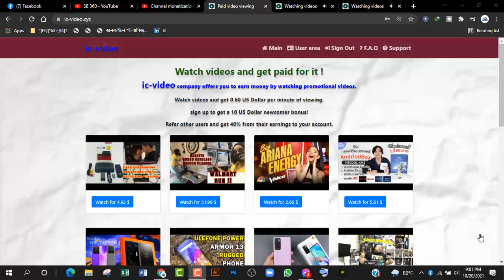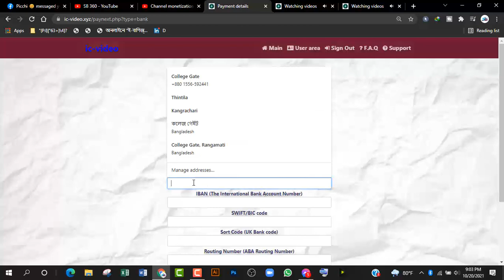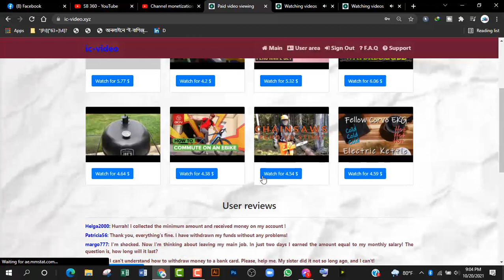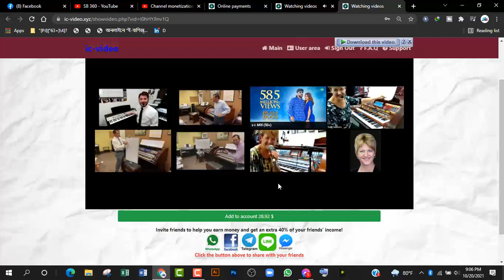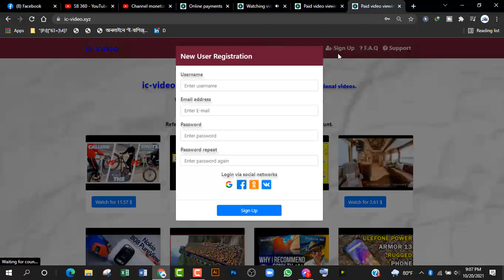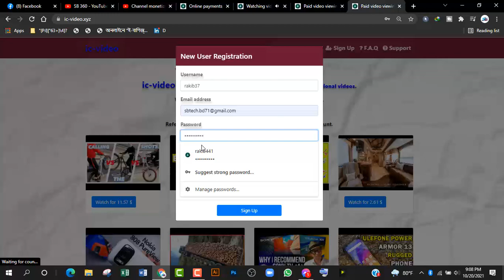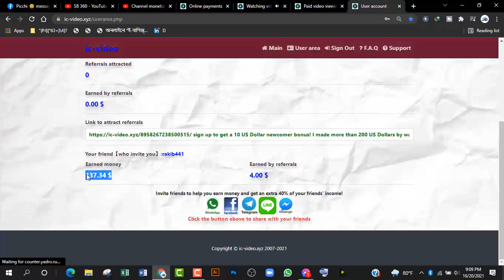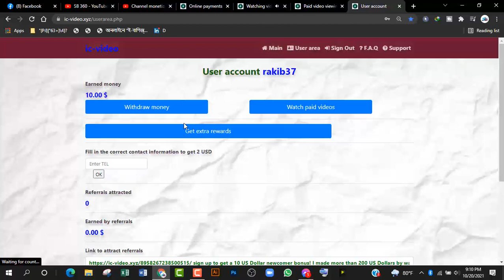Earn Money by Watching Promotional Videos|| কোনো প্রকার ইনভেস্ট ছাড়া ইনকাম || ic-video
ic-video earn money by watching promotional videos | কোন ইনভেস্ট ছাড়াই সুধু একাউন্ট করলেই পাচ্ছেন 10$

sign up to get a 10 US Dollar newcomer bonus! I made more than 200 US Dollars by watching the video here, so you can try it.

Watch videos and get paid for it !
ic-video company offers you to earn money by watching promotional videos.

Watch videos and get 0.60 US Dollar per minute of viewing.

sign up to get a 10 US Dollar newcomer bonus!

Refer other users and get 40% from their earnings to your account.

***Tag***
ic-video,icvideo,ic-video earn money by watching promotional videos,earn money by watching promotional videos,কোন ইনভেস্ট ছাড়াই সুধু একাউন্ট করলেই পাচ্ছেন 10$,sign up to get a 10 US Dollar,Watch videos and get 0.60 US Dollar per minute of viewing,how to make money online,earn money,earn moeny from ic-video,